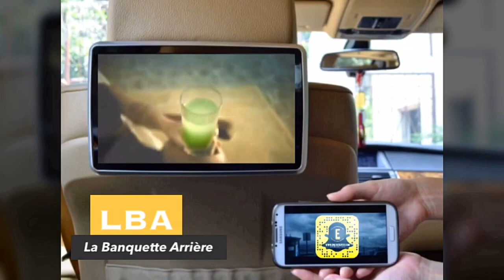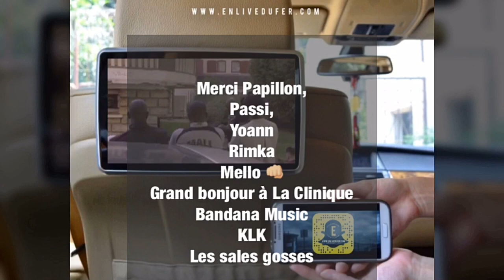PAPILLON BANDANA (LA BANQUETTE ARRIÈRE)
SUR LA BANQUETTE ARRIÈRE
RETROUVE : PAPILLON BANDANA

UNE VIDÉO, UNE PHOTO DANS LES APPUIS-TÊTES
QUI ON MARQUÉ UN MOMENT DE SA VIE.